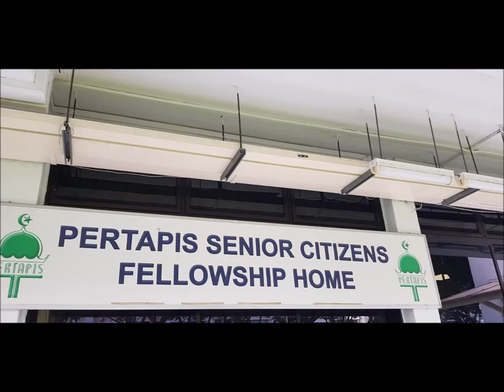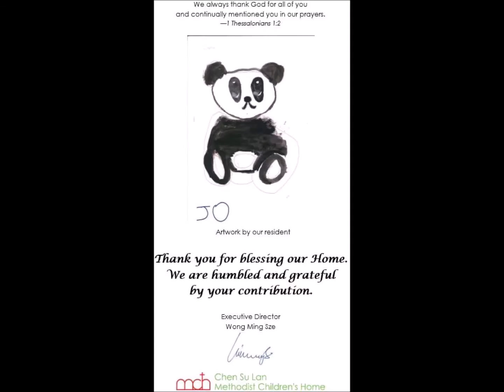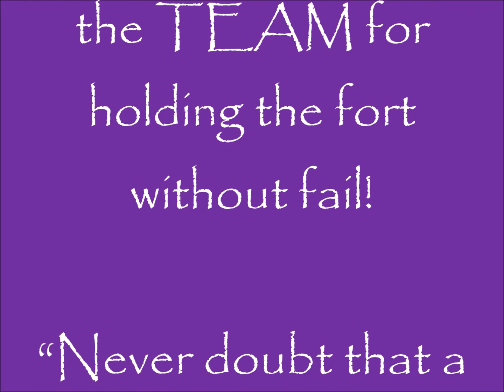OUR SPIRITUAL JOURNEY 2019